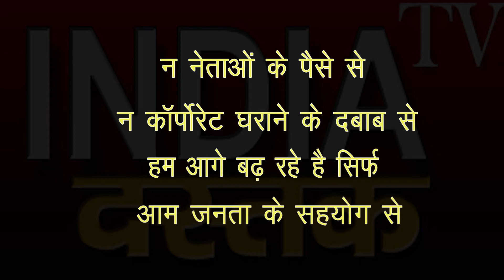जौनपुर में दो पक्षों में जमकर चले लाठी और डंडे || INDIA दस्तक TV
जौनपुर में दो पक्षों में जमकर चले लाठी और डंडे
INDIA DASTAK TV
Visit us on our official twitter handle